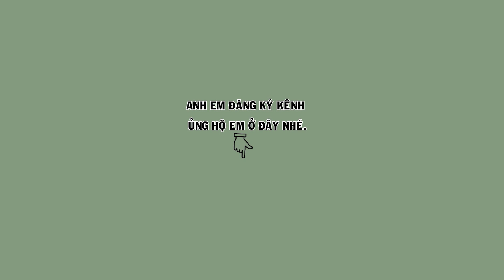Hm 3191 - Khướu bạc má 4 tháng lồng, người rài giọng cực hay ( giá 2tr2 ) | Hoạt Họa Mi